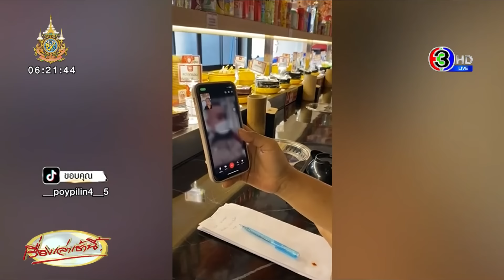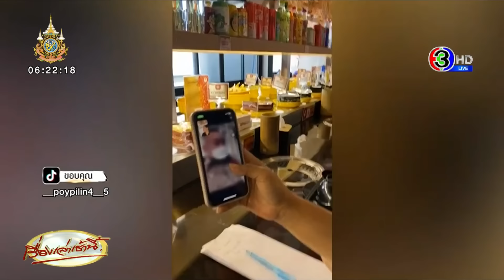แบบใหม่แบบสับ! มิจฉาชีพปลอมตัวเป็นตำรวจ วิดีโอคอลขอดูบัตรปชช. เหยื่อเฉไฉไม่ให้ ดุใส่เฉย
ผู้ใช้ Tiktok ชื่อ @_Poypilin 4_5  โพสต์คลิปวิดิโอ มิจฉาชีพกีงคอลเซ็นเตอร์ปลอมตัวเป็นตำรวจวิดีโอคอลมา ขอดูบัตรประชาชนแต่เธอเฉไฉ สุดท้ายดูเหมือนตำรวจจะหัวร้อน ดุใส่ซะเลย

โดยเธอระบุข้อความว่า “แต่ละวัน” พร้อมอีโมจิหัวเราะ หลังคลิปนี้เผยแพร่ออกไป มีคนเข้ามาแสดงความเห็นกันเป้นจำนวนมาก